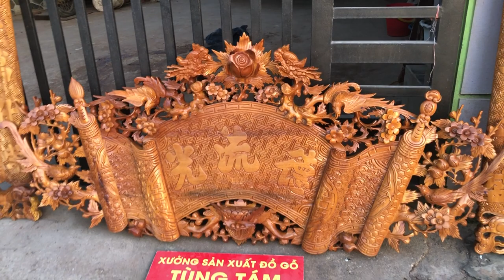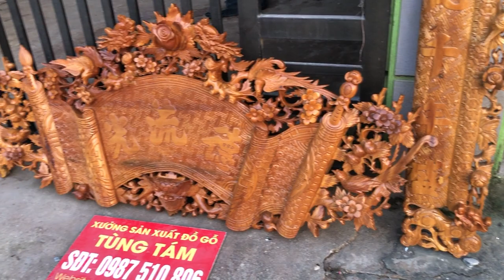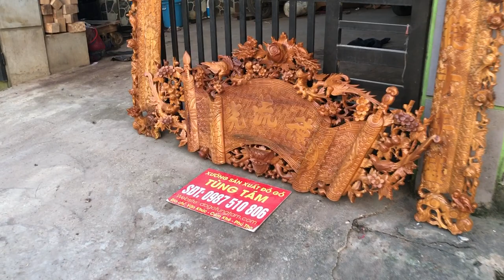Cuốn Thư Câu Đối Gỗ Mít gia đình chị Thanh Hậu - Hòa Bình